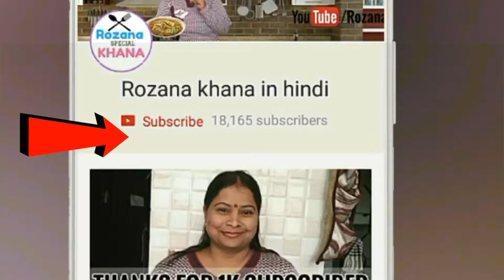2 मिनट मे 1kg लहसुन छीलने विधि, फटाफट लहसुन छीलने का आसान तरीका- How To Peel Garlic without smelling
2 मिनट मे लहसुन छीलने विधि, फटाफट लहसुन छीलने का आसान तरीका - How To Peel Garlic without smelling

hese simple tips to peel garlic that are mentioned her below will blow your mind. हम आपको ऐसे तरीके बता रहे हैं जिनसे लहसुन केवल 5 मिनट में छिल जाएगा और अंगुलियों का इस्तेमाल भी ज्यादा नहीं होगा। देखिये कुछ ऐसी ही लहसुन छीलने के तरीके। कैसे लहसुन छीलें. आश्चर्य की बात है कि लहसुन छीलने के लिए सिर्फ दो कटोरों की ज़रूरत होती है। इस प्रकार आप एक ही बार में कई लहसुन छील सकते हैं। लहसुन की कलियों को छीलने के भी कई तरीके हैं, किचन में काम करते हुए लहसुन छीलना बहुत मुश्क‍िल काम होता है. फिर हाथों में इसकी गंध भी रह जाती है जो देर तक परेशान करती है. जानिए कैसे बनाए इस काम को आसान. लहसुन जल्दी छीलने के लिए कुछ लोग इसे पानी में भिगो कर भी छीलते हैं, लेकिन फिर भी इस तरह से लहसुन उतना जल्दी नहीं छिल पाता जितनी जल्दी आप इसे हमारे द्वारा बताई जा रही विधि से छील सकते हैं। how to peel garlic easily /. आसानी से लहसुन कैसे छीलें /. peel garlic easily - kitchen and cooking tip. tip to peel garlic easily | आसानी से लहसुन छीलने का नुस्खा | 5 मिनट में लहसुन छीलें - लहसुन छीलने का आसान तरीका - how to peel garlic video in hindi

2 मिनट मे लहसुन छीलने विधि, फटाफट लहसुन छीलने का आसान तरीका - How To Peel Garlic without smelling